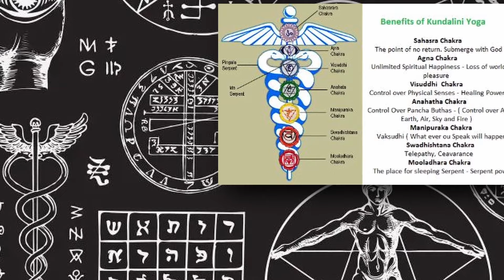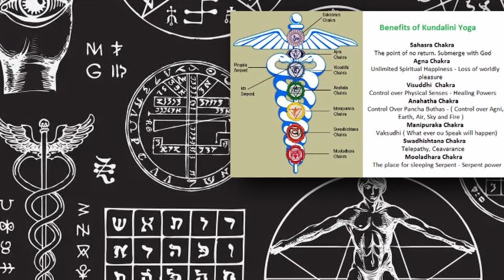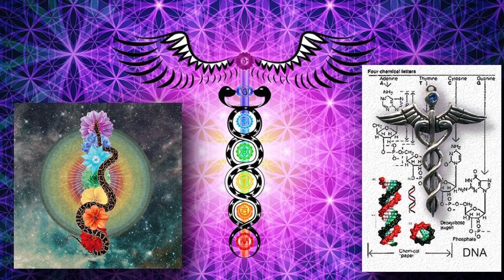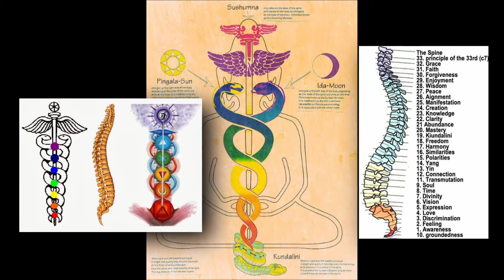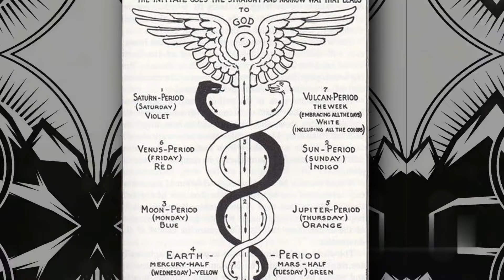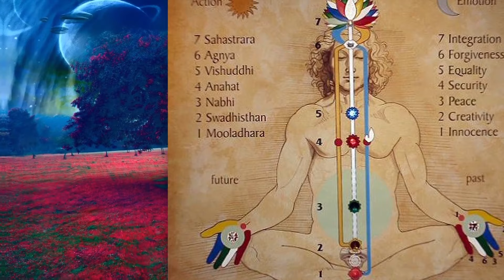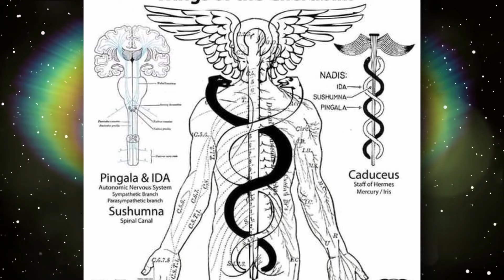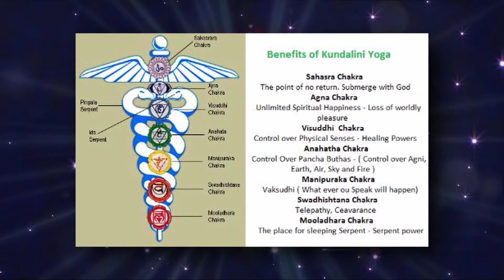Kundalini Awakening: "The Secrets Of The Serpent?!"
Join us as we dive into the ancient wisdom of Kundalini Yoga and the esoteric traditions that recognize the immense power of this dormant energy coiled at the base of our spine. Discover the secrets of Kundalini energy and how its awakening can lead to profound spiritual growth, heightened awareness, and a deep connection with the divine.

In this video, we explore the various aspects of the Kundalini awakening process, including the symptoms, challenges, and rewards that accompany this transformative journey. Gain insights into the physical, emotional, and energetic experiences that may arise as Kundalini energy rises through the chakras, awakening and purifying our being along the way.

Discover the profound impact of Kundalini awakening on our consciousness, expanding our awareness and perception of reality. Learn about the potential for enhanced intuition, creativity, and spiritual insights that can arise from this awakening process, as well as the challenges of integrating these transformative experiences into our daily lives.
❓ WHAT NEXT? ❓
1️⃣View our playlists to level up and transcend your spiritual essence as well as your intellectual growth 🧿 🙏
3️⃣ Take a moment to give thanks to all the blessings God has given you no matter how small or big it is 🤍
🏆 My Goal 🏆

My goal is to spread free education and awareness to everyone across the planet, share the truth and connect all of God's pure authentic religions, discover and share historical secrets, events, enigmas and relics alongside utilizing the hermetic principle of The All Is Mind, our collective spiritual consciousness can shift and change this planet into a more prosperous era for all humankind.🧠🤯

I remember not knowing my place in life and wishing that there was someone or something to help me. Now I want to help YOU, whoever you are, no matter where you come from or what you've been through throughout your life, be spiritually aware and hopefully change your life for the better. 🚀

👨 About Me 👨

My name is Ahmed, I'm a Muslim from Egypt that is connecting all of God's pure authentic religions, religions are like a story, they have a beginning, a middle and an ending that connects all of them, I'll be sharing with you how to grow your spiritual essence, provide you with the knowledge you need to manifest your desires and shine the light on the truth as well as provide you with the proper methods of escaping the algorithmic Matrix.